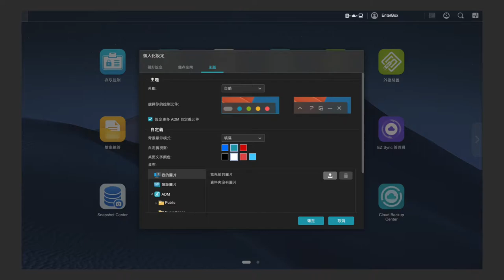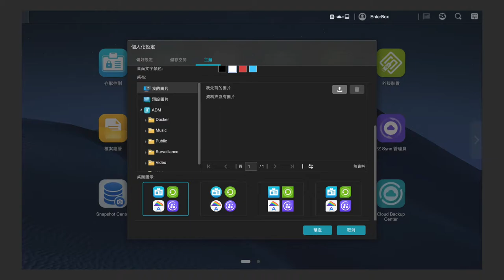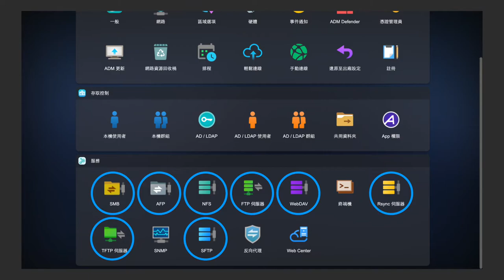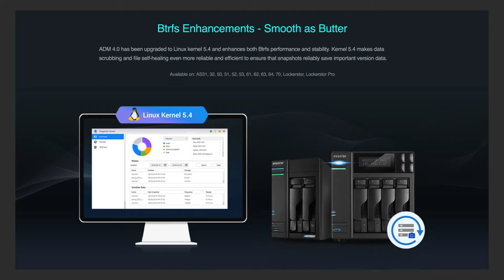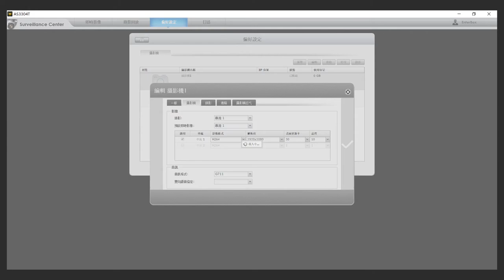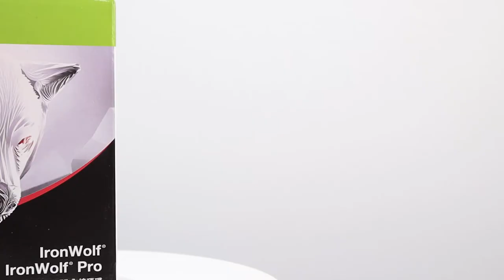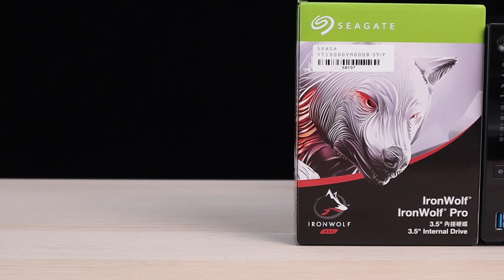【觀點】華芸 ADM4.0 新版作業系統，多了哪些實用新功能？feat. ASUSTOR AS3304T、FOSCAM、Seagate IHM